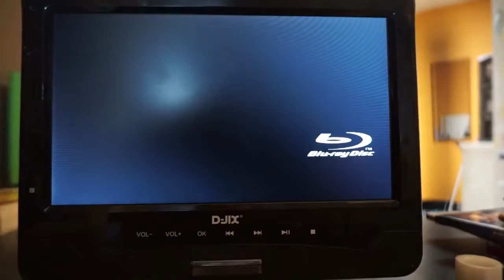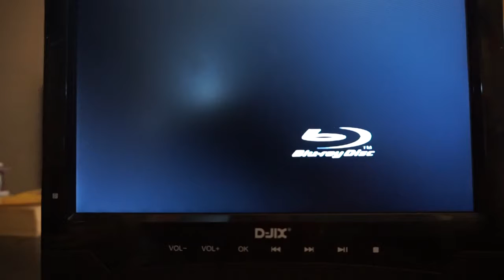The Seabrook Nuke Grosse Pointe Blank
Mirrored Spudgy Pang 2